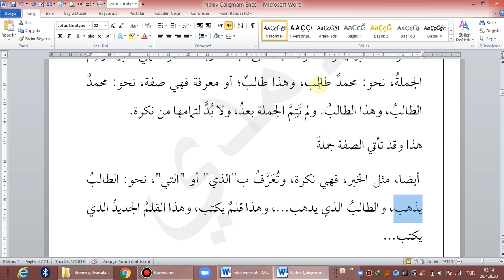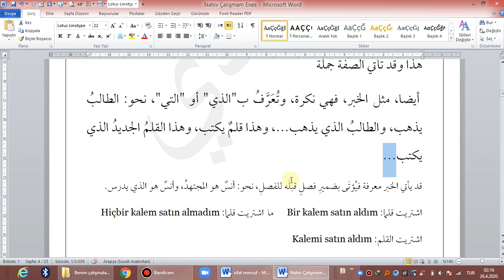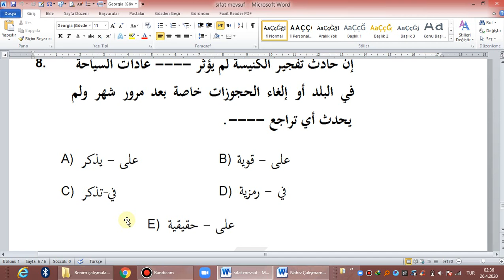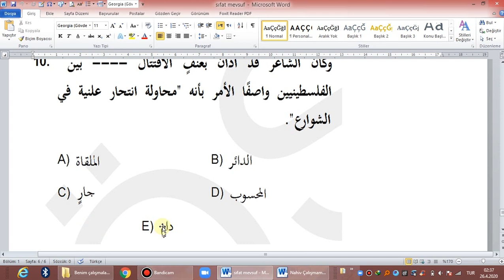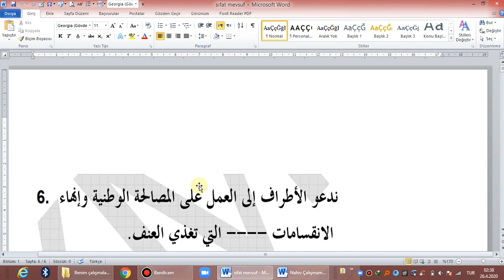YDS'DE ÇIKAN SIFAT-MEVSUF SORU ÇÖZÜMLERİ (26. 04. 2020)